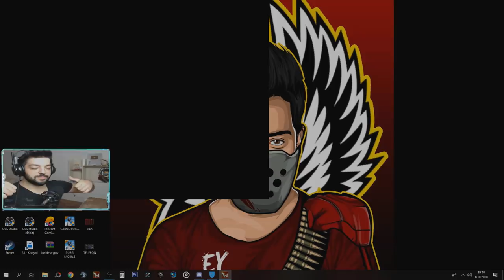ZAİTSEV LEGEND İN TEK ATAMADIĞI YENİ KARAKTER !! REBORN LAR